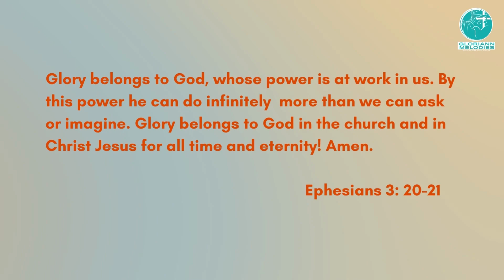Ellam Ellam Dhanamalle|എല്ലാം എല്ലാം ദാനമല്ലേ|Malayalam Christian Devotional Songs|Gloriann Melodies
Malayalam Christian Devotional Song - Ellam Ellam Dhanamalle
എല്ലാം എല്ലാം ദാനമല്ലേ.
Christian hill songs
We are grateful to the Lord Almighty for our YouTube channel Gloriann Melodies for Syrian Christian Devotional Songs.

🔔Get Alerts when releasing any new video. Please Turn on the bell icon.